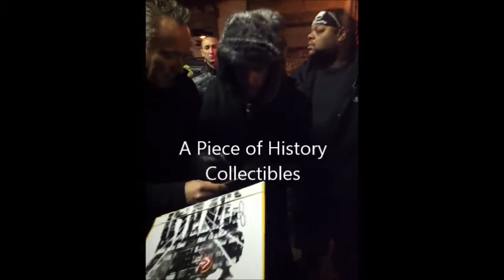Bob Dylans Son Jakob Dylan Signing Autographs in Philadelphia while on tour!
Here's a great video of Jakob Dylan Signing Autographs for us! Check out these exact items and other Awesome Authentic Autographs from your favorite Celebs